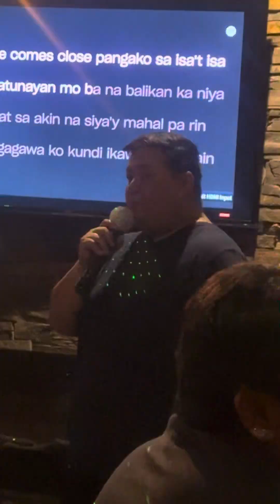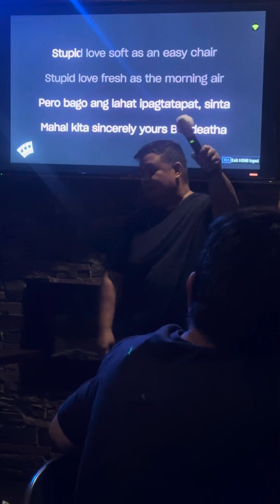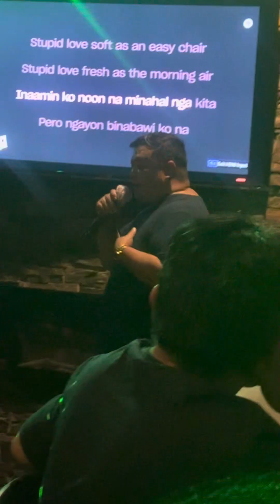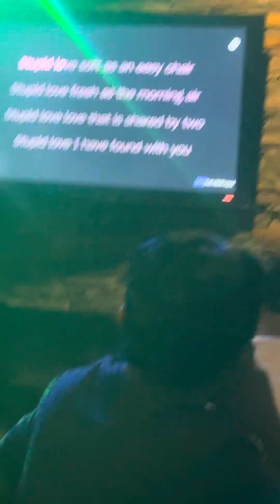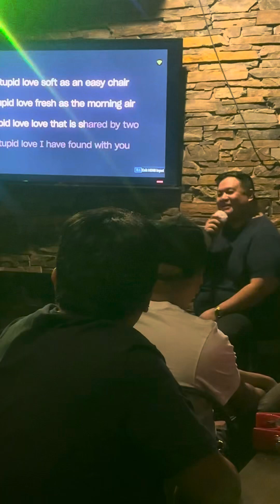Stupid love Bene reunion